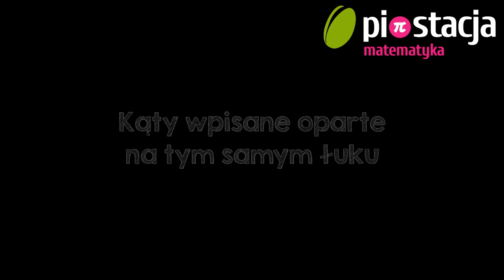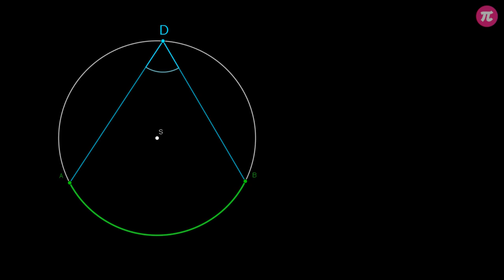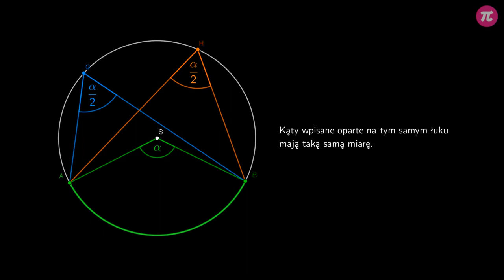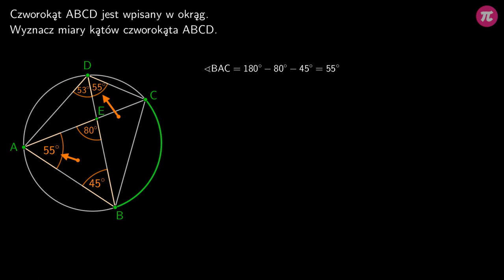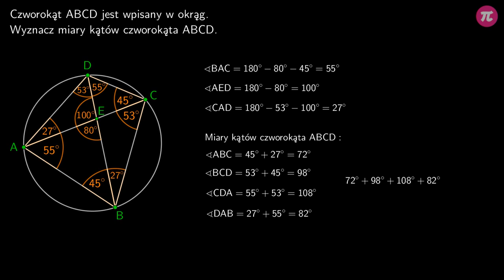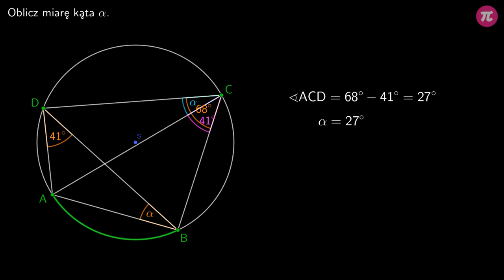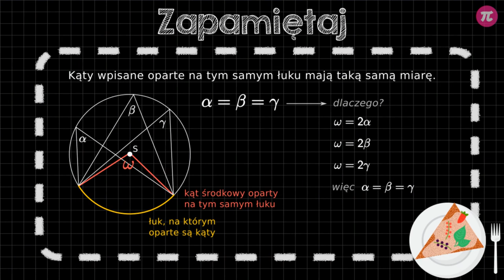Kąty wpisane oparte na tym samym łuku #5 [ Kąty i koła ]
Z tej wideolekcji dowiesz się:
  - jaką miarę mają kąty wpisane, oparte na tym samym łuku.

PLAYLISTA
Ta wideolekcja jest częścią playlisty [ Kąty i koła ]:
Ta playlista dotyczy kątów i kół. Dowiesz się z niej ile punktów wspólnych mogą mieć dwa okręgi, jak określić wzajemne położenie okręgów, jak rozpoznać kąt środkowy, jak rozpoznać kąt wpisany, co mówi twierdzenie o kątach wpisanym i środkowym opartych na tym samym łuku, jaką miarę ma kąt wpisany oparty na średnicy, co to jest wycinek koła, jak obliczyć pole wycinka koła, jaką częścią obwodu całego koła jest długość łuku, jak policzyć długość łuku, jaką miarę mają kąty wpisane, oparte na tym samym łuku, jak wygląda dowód twierdzenia o kącie wpisanym i kącie środkowym opartych na tym samym łuku oraz jak wygląda dowód twierdzenia o kątach wpisanych opartych na łukach tej samej długości.

Tutor: Arkadiusz Sas
Konsultacja: Zofia Wiśniewska
Grafika podsumowania: Agnieszka Opalińska
Materiały: Arkadiusz Sas
Redakcja: Małgorzata Załoga